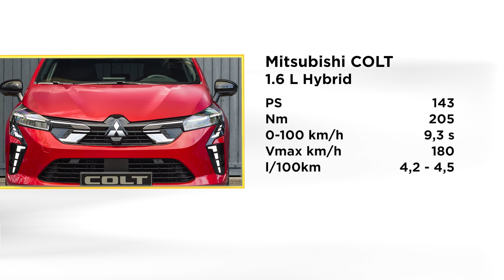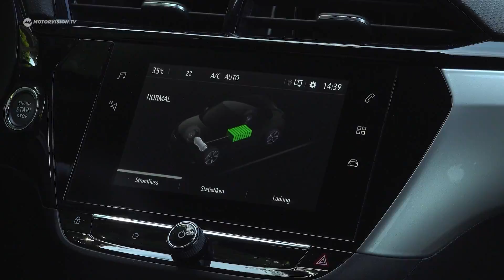Weltpremiere des neuen Mitsubishi Colt: Design, Motorisierungen und Konkurrenzcheck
Ab den 80ern jagt der Colt erfolgreich Kunden für Mitsubishi. Nach 11 Jahren Pause kommt 2023 die siebte Generation. Kann der Kleinwagen an die Erfolge der Vorgänger anknüpfen, welche Motorisierungen gibt es und wo steht er im Konkurrenzvergleich?